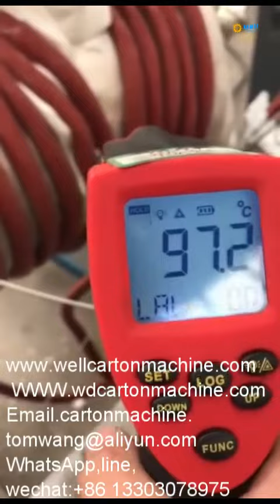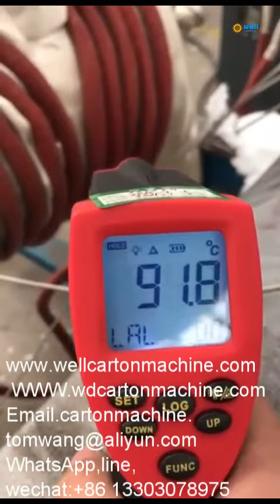Quickly heat aerospace induction weld preheat machine